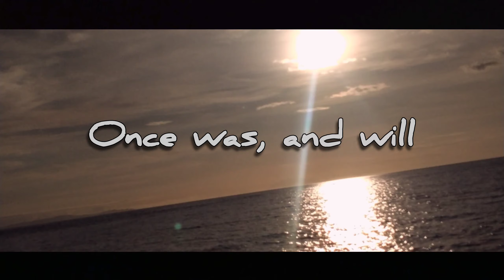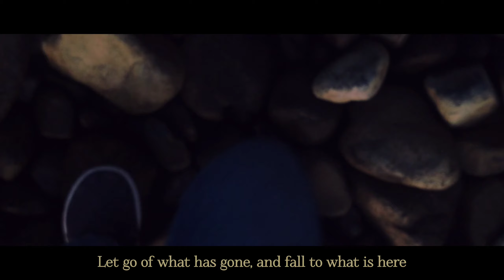Once was, and will